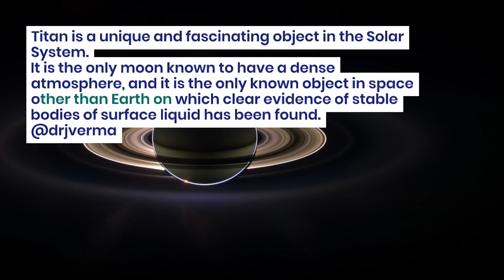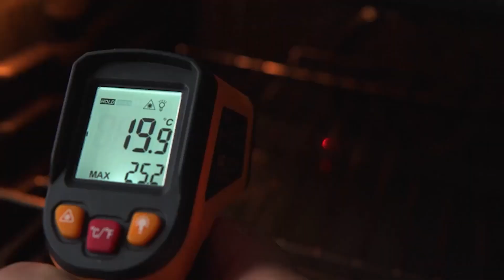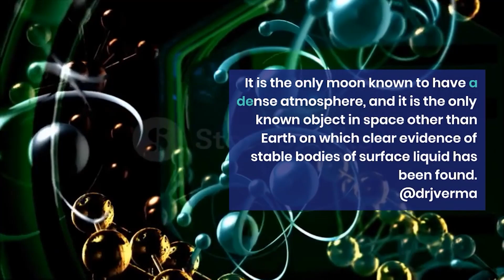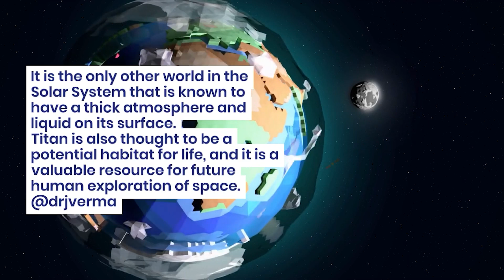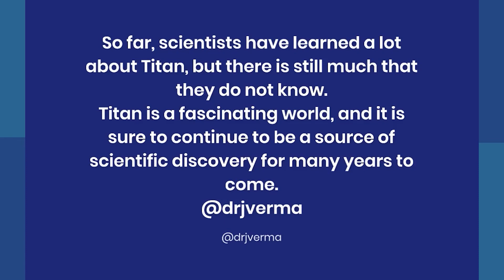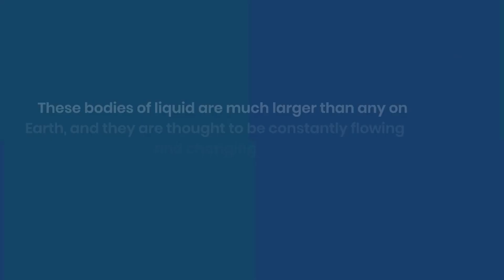fact about titan satellite ? | टाइटन उपग्रह के बारे में तथ्य ?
Titan is the largest moon of Saturn, the second-largest in the Solar System and larger than any of the dwarf planets of the Solar System.

टाइटन शनि का सबसे बड़ा चंद्रमा है, सौर मंडल में दूसरा सबसे बड़ा और सौर मंडल के किसी भी बौने ग्रह से बड़ा है।
taitan shani ka sabase bada chandrama hai, saur mandal mein doosara sabase bada aur saur mandal ke kisee bhee baune grah se bada hai.

Is Titan the satellite of Earth?
Is Titan an artificial satellite?
Is Titan larger than Mars?
Does Titan have oxygen?
Is Pluto bigger than Titan?
Is life possible on Titan?
Is Titan bigger than God?
Can you walk on Titan?
Who is the largest pure Titan?
Can a human fly on Titan?
How cold is Titan?
Does Titan have gravity?
Why is Titan so cold?
Does Titan have oil?
Can humans live on Saturn?
What color is Titan?
Why is Uranus blue?
Can we live on Uranus?
What is Diamond planet?
Can humans live on Titan moon?
How much oil is on Earth?
Is there gold in Mars?
Can we live in Pluto?
What is the coldest planet?
Which planet is gold?
Which planet has gold rings?
Why is Mars red?
How much oil is in India?
Which country has most oil?
Who has most oil in the world?
How long is oil left on earth?
How much fuel is left on earth?
How much oil is left in Saudi Arabia?
Is Pakistan oil rich?
How long will qatar oil last?
How is oil formed?
Why is oil so deep underground?
What is petrol made of?
How did dinosaurs get oil?

titan satellite of saturn

titan satellite in hindi
 Titan satellite live
titan planet
life on titan
what is titan made of
does titan have water
titan surface
titan temperature
titan satellite of saturn malayalam

titan is the natural satellite of which planet

titan saturn's moon

titan moon habitable

titan mission nasa

size of titan moon

what is titan moon

how big is titan moon

titan lander

c titan

titan satellite de saturne

titan orbiting saturn

flying titan location

sfs titan mission

titan saturn moon

titan saturn

jupiter titan moon

titan moon animation

titan moons

titan touchdown nasa

titan satelite de saturno

titan planet landing

titan space probe

titan space mission

v titan

titan lune de saturne

titan mond

titan saturno

titan moon and earth

5 titan

titan (moon)

6 titan v

6 titan

6 thundercrash

7 titan

saturn's largest moon titan

8 titan

titan space world

9 titan